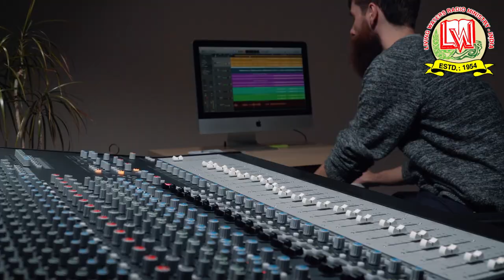ఇన్నేళ్ళు కాచిన దేవా Lyric by Priya Darshini Kanna (Arasavelli)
Lyric & Tune by Priya Darshini Kanna (Arasavelli)
Sung by P. Augustine Raj
VFX by Darshan Arasavelli
Recorded at Living Waters Studio, 27-1-128 Srinagar, Gajuwaka

ఇన్నేళ్లు కాచిన దేవా, నీ కృపలో దాచిన ప్రభువా
నా ముందు వెనుక, నా చుట్టును కూడా ఆవరించియున్నావయ్యా

తల్లి గర్భము కన్న ముందు నీ చేతిలో నను చెక్కుకున్నావు
నేనెక్కడున్నను నేనేమైనను నీ చేతిలోనే ఉన్నాను

నీ చిత్తమును నెరవేర్చే పరిచర్యను
సంపూర్ణముగా జరిగించి వచ్చెదను
మరెప్పటికైన యే నాటికైన నీ చెంతకు చేరెదను